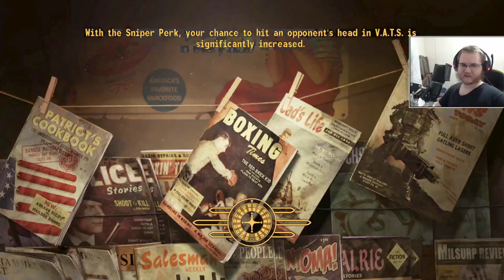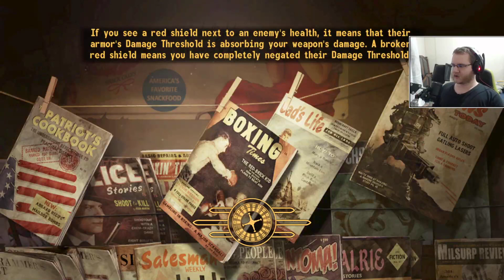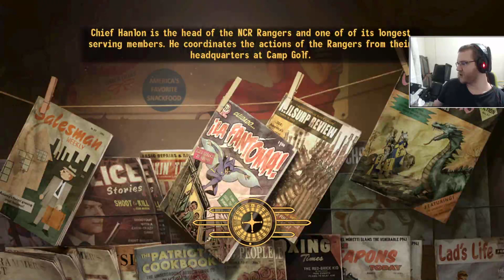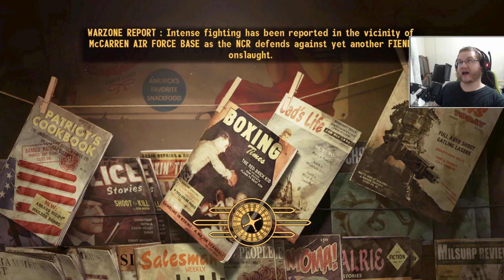Opie Snorts an Entire Wasp Nest with His Giant Goblin Nose